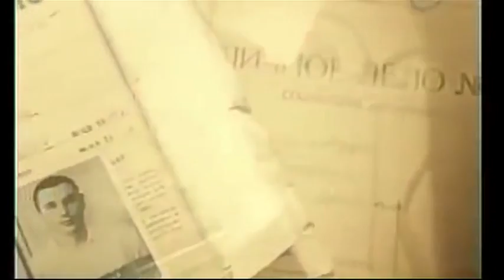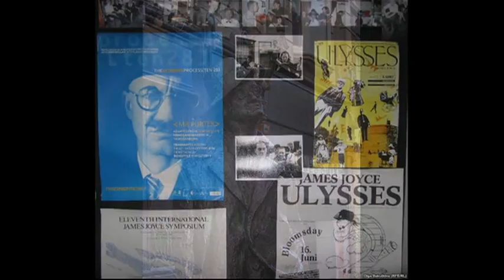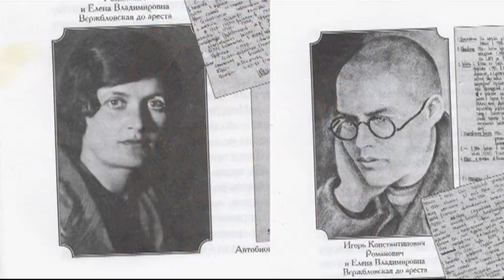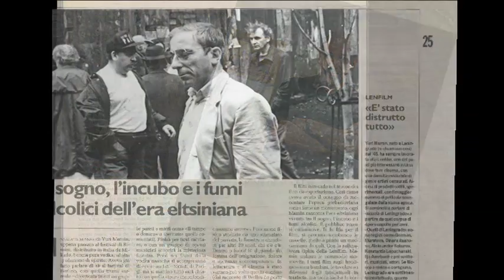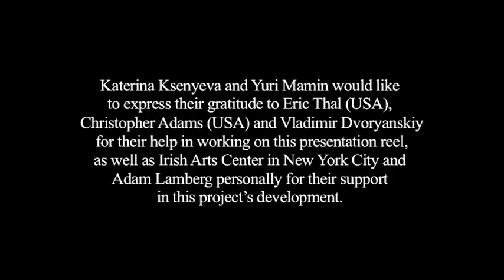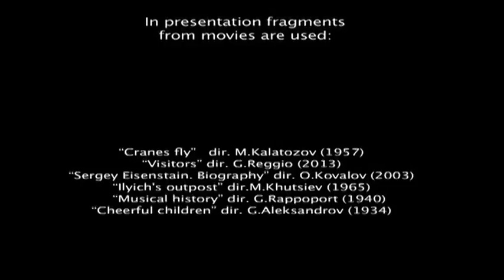THE JOYS OF LOVING JOYCE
This is the presentation reel of the problematic upcoming movie project about a dictatorship and the tragic destinies of the Russian intelligentsia. This project has been created and is led by the actress, singer-songwriter and author Katerina Ksenyeva. She moved to the USA from Russia in 2013. From the 1917th when the Red Communistic Terror started and till the end of Stalin time (1953 and later) in the concentration ("labor") camps and in the prisons of the Russian Empire (former USSR) there were more than 70 millions (!) of the killed, tortured, perished people. The goal of this project is to show to the world audience nowadays the lessons of history and to address to the souls of people the message about a Mercy and Memory about those amazing talented people who perished because of the system of dictatorship.